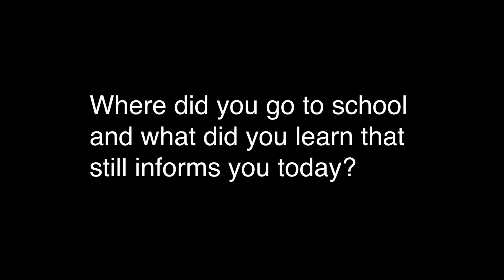Vicki Gold Levi 8